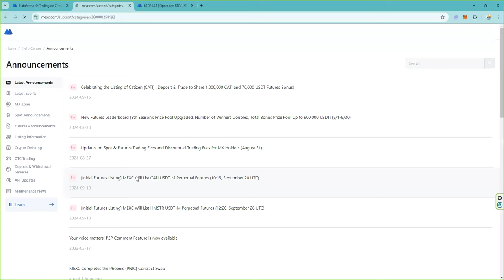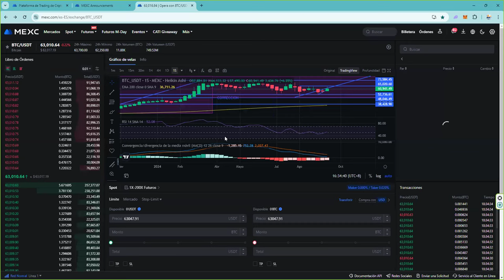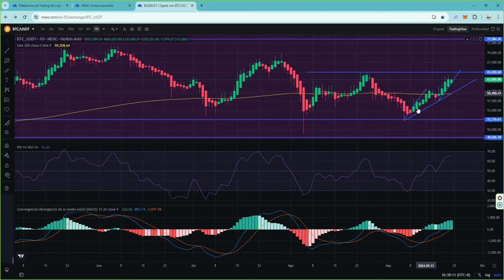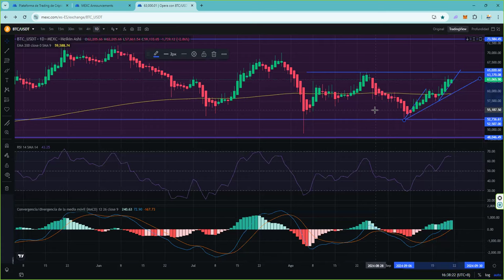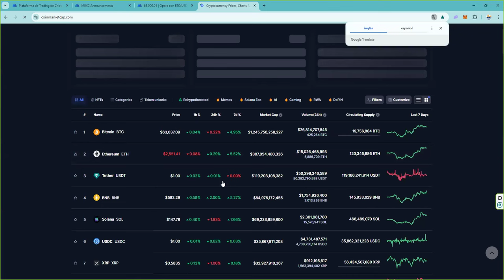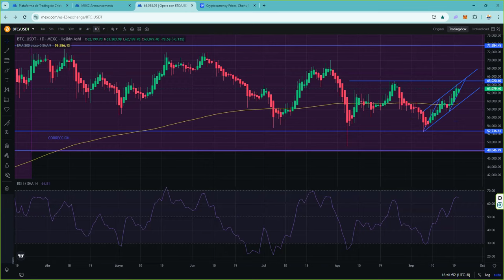Con bitcoin esta estrategia lleva funcionando meses